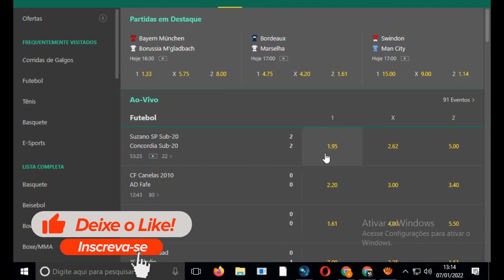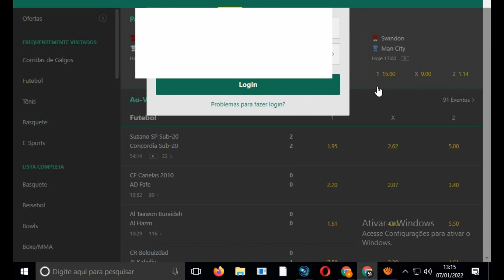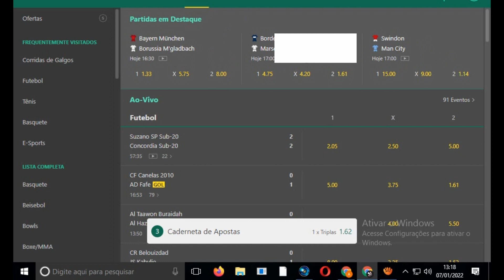ah estrategia mais usada em 2021 foi essa.. top demais na bet365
estratégia pra bet 365 como lucrar na bet365 estratégia lucrativa renda extra renda online bet365 TÉCNICA DOS PADRÕES NO FIFA, MUITO ACERTIVA NA BET365

CONTATO PRA ADQUIRIR A MENTORIA, DIVULGAÇÃO:
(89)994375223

tmj galera...
- compartilha.
- SE INSCREVE.